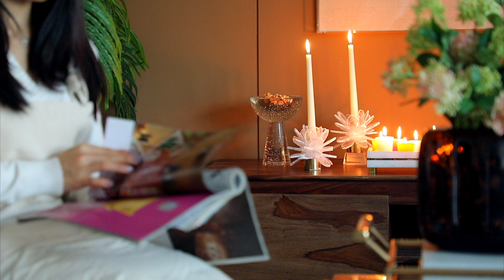SA12748 WHIT AB